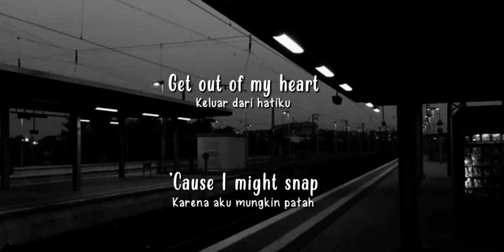Snap - Rosa Linn [Speed up] | (Lyrics)